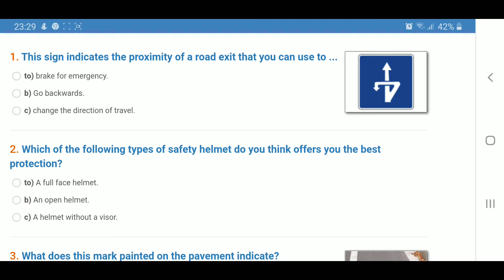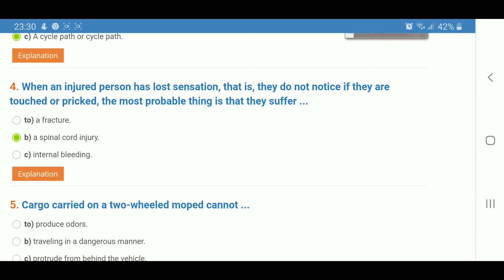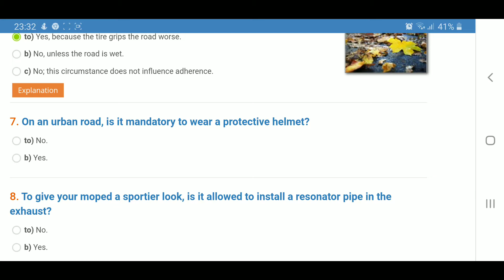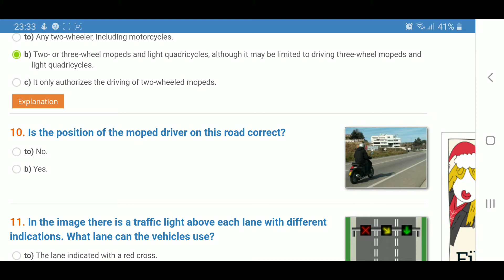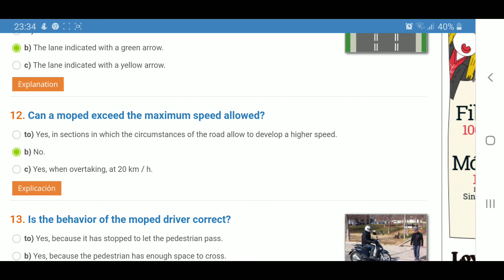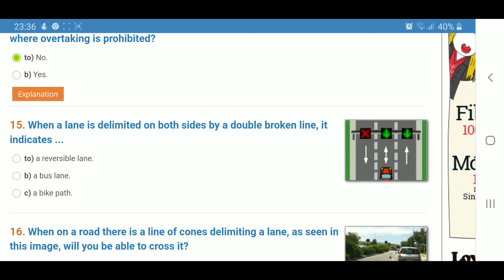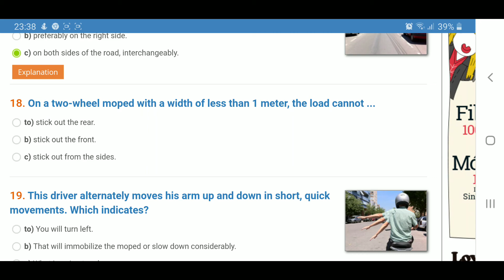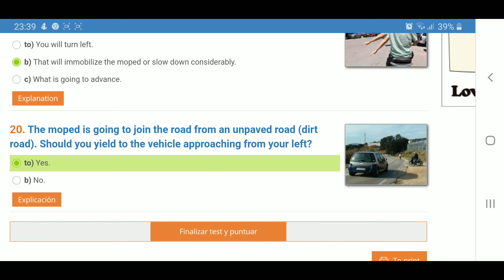Spanish Driving License || Permiso AM || Lesson No3||URDU English || MOTO AM || DGT2021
learn spainish driving licence permiso am MOTO in english with urdu help